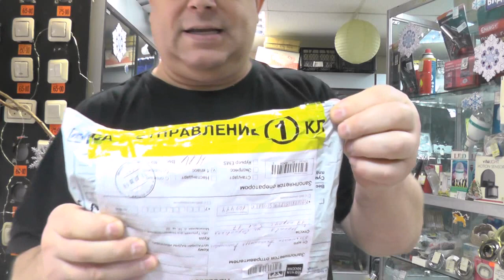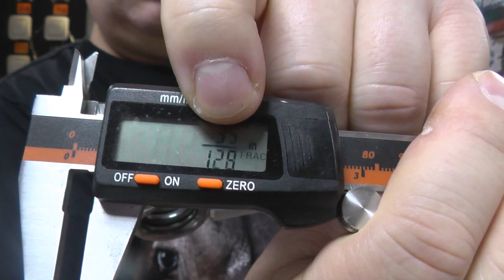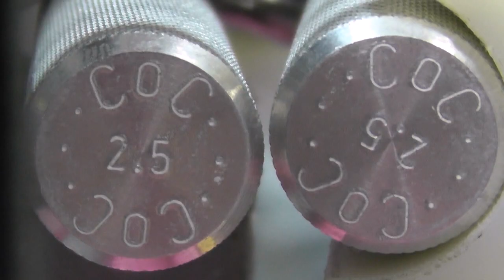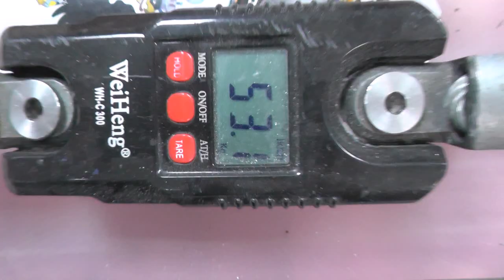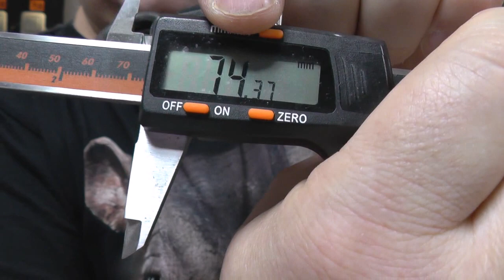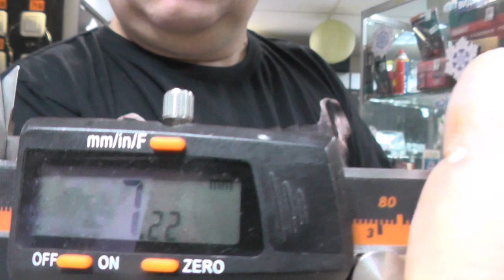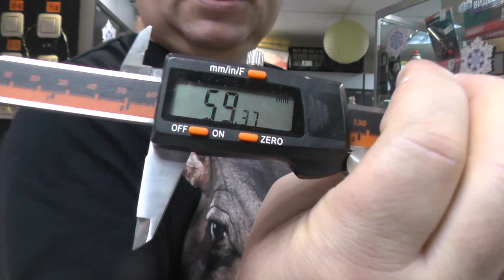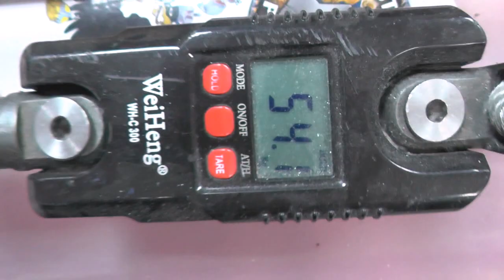Обзор и калибровка эспандеров для Сашки бурпи Белянского